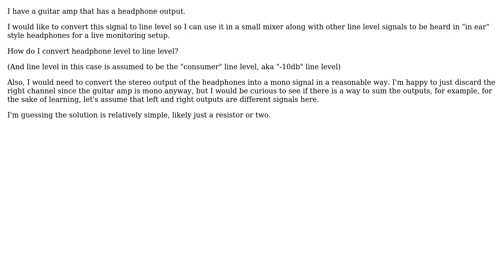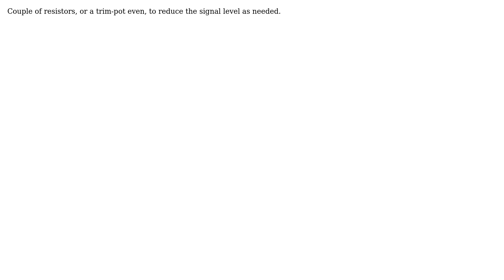Electronics: Converting a headphone output to line level (2 Solutions!!)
Electronics: Converting a headphone output to line level

With thanks & praise to God, and with thanks to the many people who have made this project possible! | Content (except music & images) licensed under CC BY-SA | Music | Images & others | With thanks to user Tony Stewart EE75 user CrossRoads user cat pants and the Stack Exchange Network Trademarks are property of their respective owners. You are responsible for your own actions.